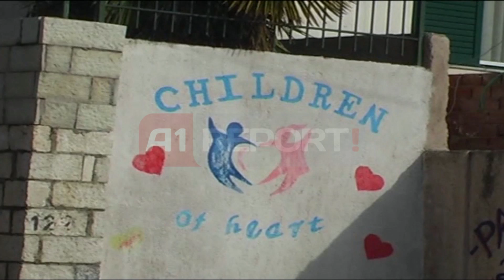A1 Report - Sarande, 22-vjeçarja jetime rrezikon te mbyllet ne qender handikapatesh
SARANDË- Fatjona Keco, 22 vjeçarja e rritur në shtëpinë e fëmijës në Sarandë, në të cilën qëndron ende pas një martese të dështuar, rrezikon të mbyllet në një qendër handikapatësh në qytetin e Durrësit.

Kjo për shkak të vendimit të drejtoreshës së shtëpisë së fëmijës së qytetit bregdetar, Adriana Kushta, për ta larguar që aty.

Nga komisioni mjeko-ligjor, 22 vjeçarja rezulton me një prapambetje të lehtë mendore, e mbështetur me një pension të kategorisë së parë 9 mijë lekë në muaj.

Kjo diagnozë nuk e ka penuar megjithatë Fatjonën të punojë dhe të jetojë për 15 vite në qendrën e jetimëve në Sarandë. Për të gjithçka ndryshoi pas një martese të imponuar nga drejtorja e strehës së jetimëve.

Kamera e "A1 Report" ka shkuar në Delvinë, në familjen ku morën nuse Fatjonën, ku komshinjtë e saj pohojnë se "22 vjeçarja kishte një sjellje normale".Të njëtin mendim ndan edhe vjehrra e Fatjonës , e cila ndër të tjera pranon se djali i saj, njëkohësisht bashkëshorti i Fatjonës, "kishte kriza epileptike të shpeshta, të cilat Fatjona nuk i përballonte dot". E moshuara, ndër të tjera pranon se mblesëria për martesën e Fatjonës është bërë me ndërhyrjen e drejtoreshës, e cila pas ndarjes, refuzoi ta pranonte Fatjonën në shtëpinë e fëmijës.

Fatjona, aktualisht ndodhet e mbyllur në qendrën e shtëpisë së fëmijës në Sarandë, ndërsa mësohet se ajo mbahet në një dhomë, e izoluar në pritje për t'u nisur drejt qendrës së handikapatëve në Durrës.

Abuzimi karshi 22 vjeçares mësohet se ka nisur pesë vite më parë, kur Fatjona ra pre e dhunës seksuale dhe mbeti shtatzënë. Pasi Fatjona lindi, drejtuesit e atëhershëm të maternitetit, ia dhanë foshnjën për birësim një çifti anglezësh.
Fatjona Keco e lindi fëmijën në Tiranë, ku iu nënshtrua edhe një ndërhyrjeje kirurgjikale pa vullnetin e saj, në organet gjenitale. Lidhur me këtë ngjarje, në policinë e Sarandës nuk ka asnjë denoncim nga ana e drejtuesve të jetimores.

Pesë vite më pas, nga  martesa 3-mujore e ngjizur me mblesëri me një person të papërshtatshëm për të, Fatjona ngjiz një foshnjë, të cilën e abortoi pak ditë më parë nën presion. Vendimi për abort u mor nga vjehrra e Fatjonës pas bisedave me drejtoren Adriana Kushta, në banesën e familjes Hoxha. Pas kësaj, Fatjona Keco u la në portën e shtëpisë së jetimëve, ku u ristrehua nga policia, pasi nuk e pranonin më.

Për momentin, 22- vjeçarja tani është në mëshirë të fatit dhe vendimeve të instancave zyrtare.